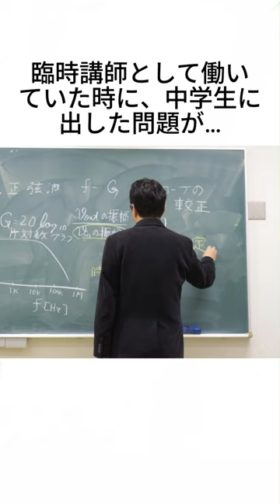小柴昌俊に関する雑学